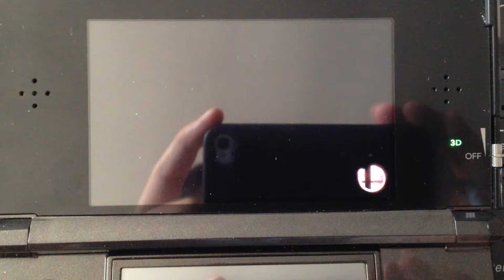Trying out Ganondorf Strategy for Home Run Contest Record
Just trying to beat the world record, NBD. Huehuehue